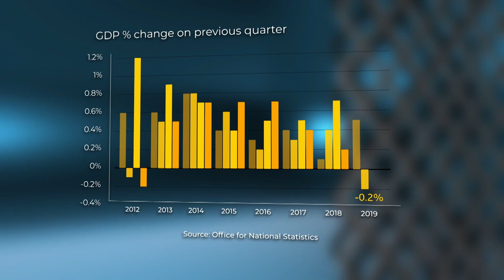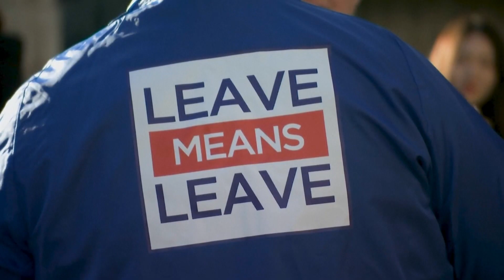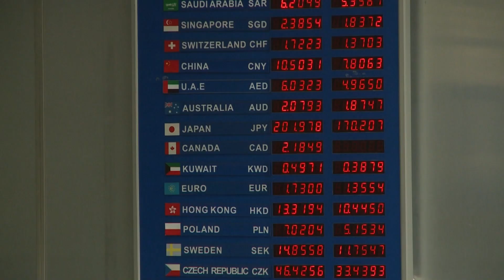The Political Economy of Brexit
In the second of a series on UK economic trends Alex interviews two leading commentators north and south of the border on the political economy of Brexit and the extent to which the debate is being governed by underlying economic conditions. From Scotland, former MP George Kerevan details an alternative economic prospectus to the consensus austerity position across the liberal democracies while from England, taxation specialist, Professor Richard Murphy, spells out some of the practical unintended consequences of a hard Brexit, which the Government has not taken account.

Thursdays at 7:30am, 6:30pm & 11:30pm (GMT)